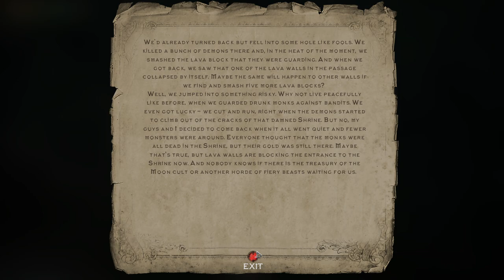SOULSLIKE DECEPCIONANTE • The Moon Hell